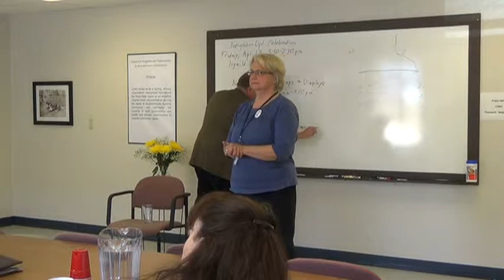Margaret Radford on Neighborhoods, Government and Democracy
Margaret Radford, former Council of Neighbors and Organizations Board member and former Colorado Springs City Councilwoman. You are sure to leave enlightened and amused!